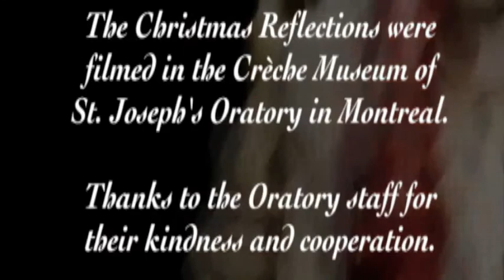The Word Made Flesh: Joseph, the Faithful and Wise Servant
The Most Reverend William McGrattan, Auxiliary Bishop of the Archdiocese of Toronto, shares some reflections on the Christmas Season. Footage courtesy of Salt and Light Television.